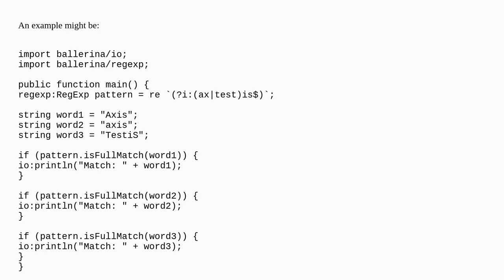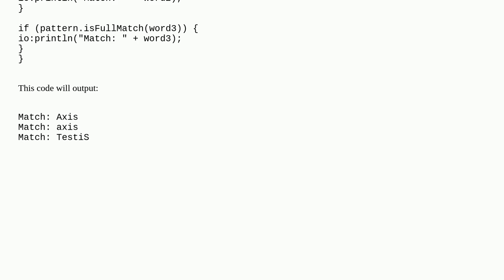Can we ignore case when doing ballerina regexp matches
A special thanks goes out to the community

  ballerina regex